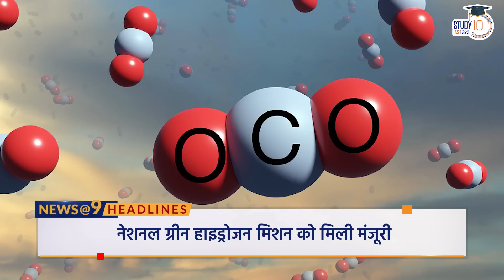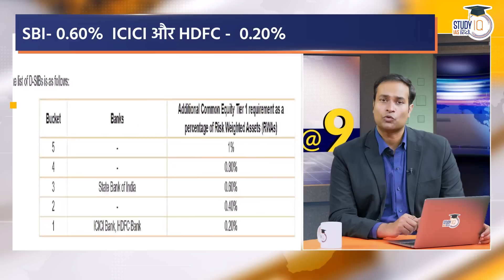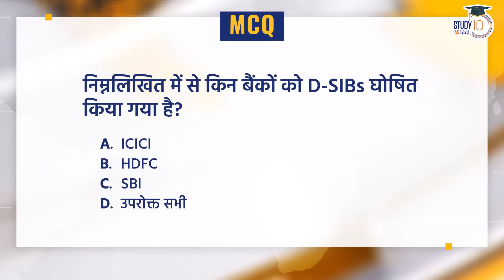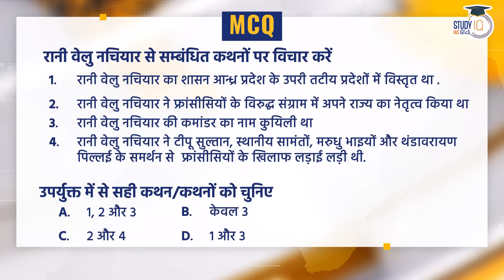04 January, NEWS@9 Daily Compilation of Important Current News I Amrit Upadhyay I StudyIQ IAS Hindi